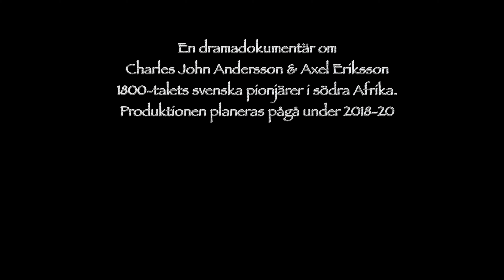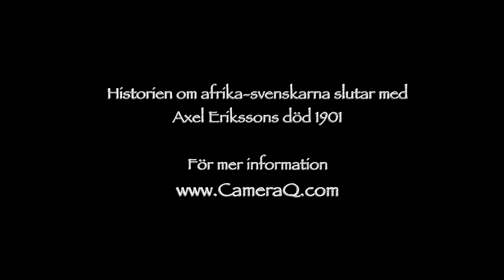Afrika-svenskarna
Dramadokumentär om svenskarna Charles John Andersson och Axel Eriksson från Vänersborg och deras äventyrliga liv i södra Afrika.